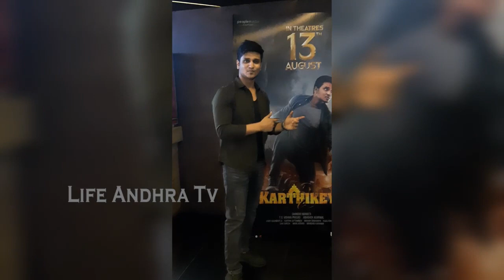Hero Nikhil Sidharth Surprise Visit in Mumbai Theatres | Karthikeya 2 | Life Andhra Tv